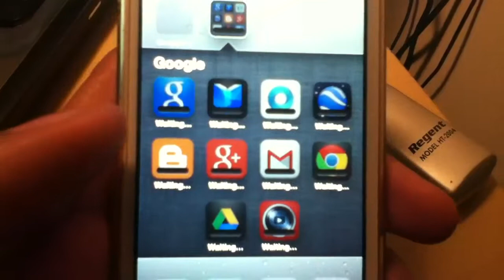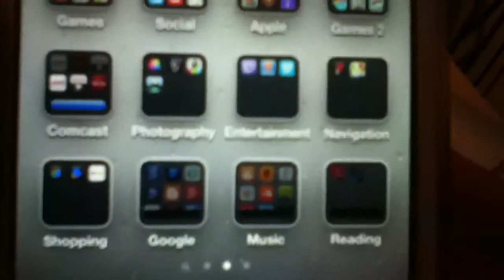iOS 6 App Download Duplicate Glitch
I got a very weird glitch while installing apps on my new phone. Never saw that on my other idevices running iOS 6. Maybe it just the update for the phone.